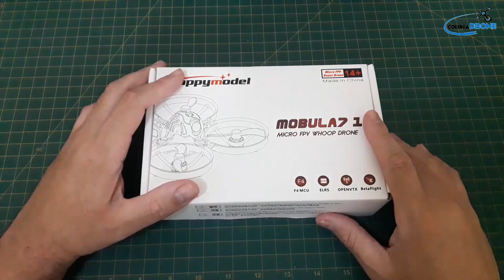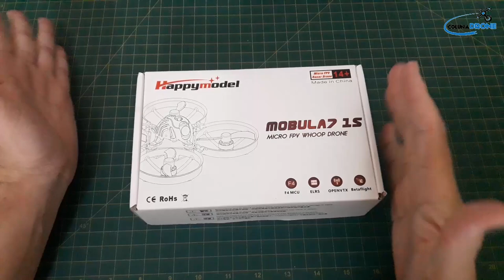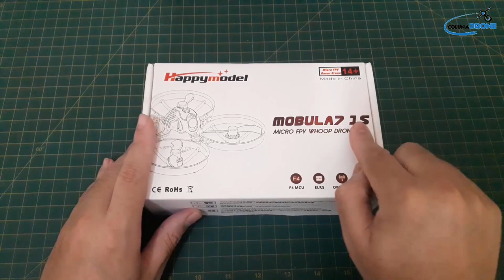Novo drone FPV raiz Mobula 7 - Happymodel | colunaDRONE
Link do drone testado:

Peças para drones (motores, hélices, ESC, receptores, frames, VTX, etc):

Drones Racers / FPV:

Óculos FPV: